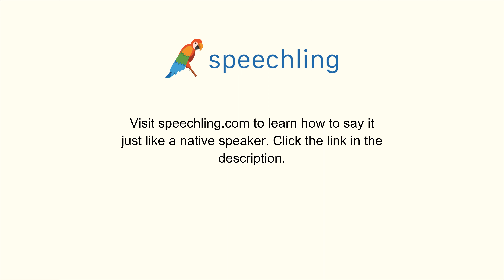ドイツ語で"水を二杯お願いします。"の発音の仕方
男性コーチ
Wir hätten gerne zwei Gläser Wasser, bitte.

水を二杯お願いします。